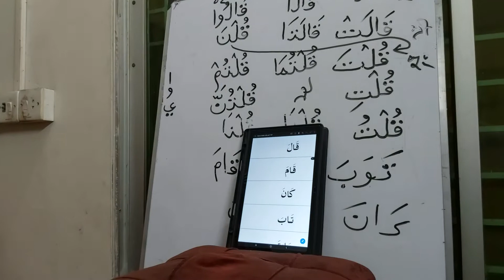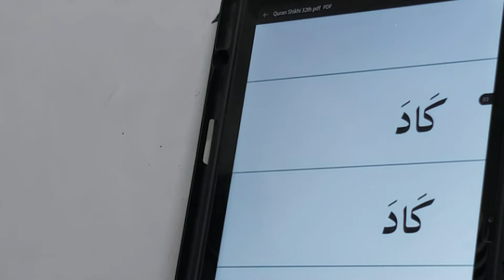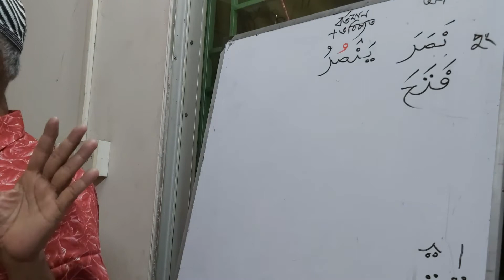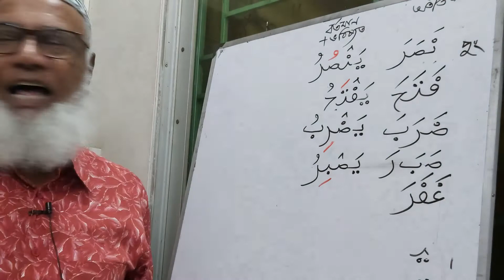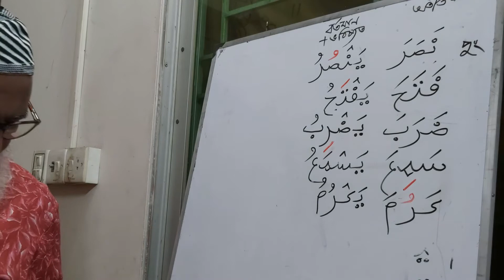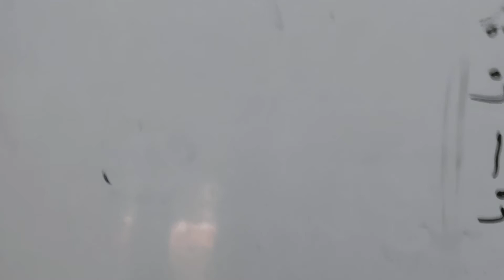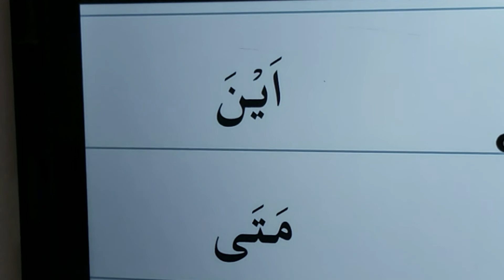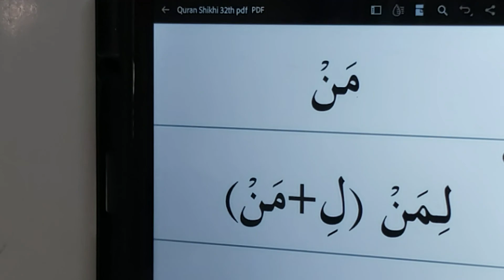8/6/22 আরবি তিন অক্ষর বিশিষ্ট ক্রিয়া অতীত কাল থেকে বর্তমান/ভবিষ্যত হওয়ার নিয়ম ( সরাসরি ক্লাস)